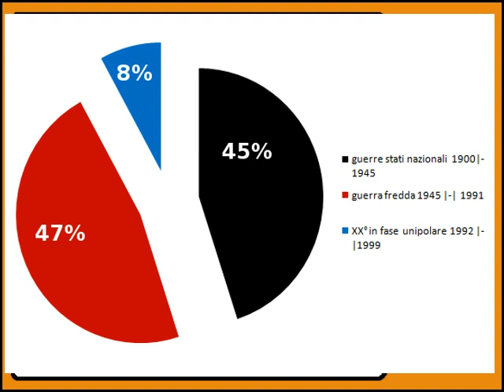climate change wars: quale lezione apprendere dalla Guerra Fredda del XX°secolo?!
dalla guerra fredda del XX secolo escalabile in WWIII, al mondo multipolare del XXI secolo con future guerre del cambiamento climatico e sovraprappopolazione

[ 0:00 ] opening
[ 3:01 ] la guerra fredda del XX secolo
[ 11:15 ] le proprietà delle guerre del XXI secolo

📌 Dalla Guerra Fredda escalabile in WWIII, al mondo multipolare del XXI°secolo con Guerre Puniche II e probabile WWIII per sovrappopolazione e scarsità indotta da climate change

▶ _Il giorno dopo -M.Riordan- Garzanti_

▶ _L'ultima spiaggia -N.Shute- Mondadori_

Per maggiori informazioni sul tema:
1-consultare la playlist:"guerre del cambiamento climatico Mediterraneo 2050"

oppure